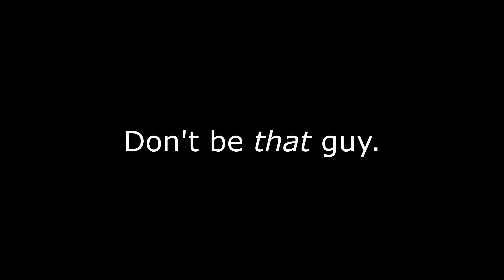PSA: Don't Be That Guy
You know the one.